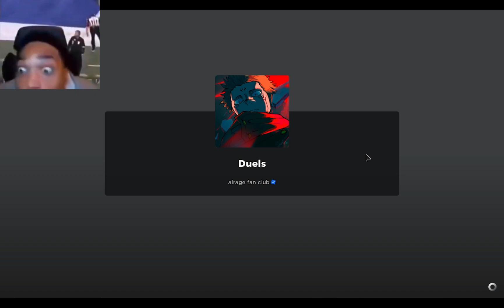Sorcerer Battleground's Ranked Isn't a real experience... (Sorcerer Battlegrounds)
Im back guys, sorry for the no uploads ive been busy, and ive been sorta bored of making ssb videos. but im back now, and im here to stay. like and subscribe and make sure to let me know what game or type of video you want me to make.